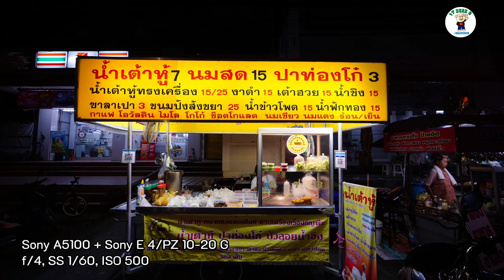ถ่ายกลางคืน .. Sony A5100 + Sony E 4/ PZ 10-20 G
กล้อง APS-C รุ่นเก่า จับคู่กับเลนส์ f/4 ผมก็เลยอยากรู้ว่าวีดีโอที่ถ่ายตอนกลางคืนด้วย Sony A5100 + Sony E 4/PZ 10-20 G จะทำได้ดีขนาดไหน

กล้อง : Sony A5100
เลนส์ : Sony E 4/PZ 10-20 G
ไมโครโฟน : Built-in

🙏 ขอบคุณทุกท่านที่เข้ามาชมครับ 🙏